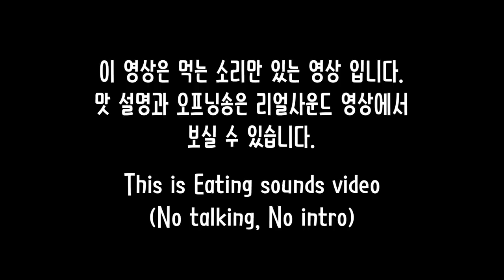ASMR Hamburger Eating sounds! | 수제버거 이팅사운드 노토킹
먹는 소리가 더 섬세한 이팅사운드 영상 입니다.
맛평가와 오프닝송은 리얼사운드 버전 영상에서 확인하실 수 있습니다.